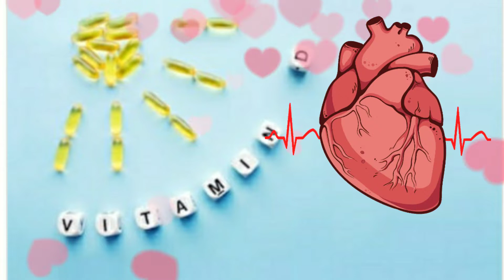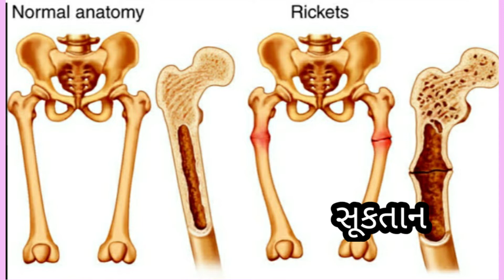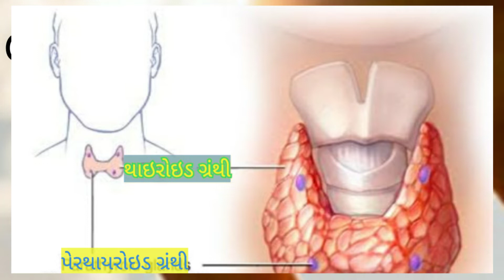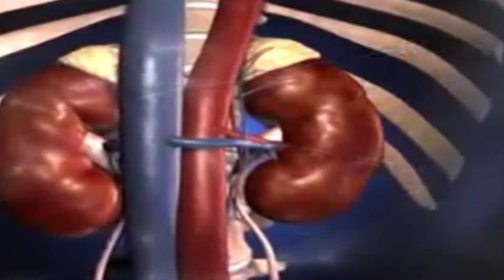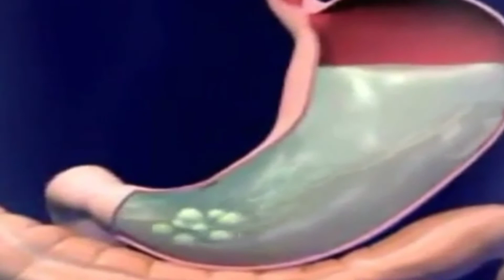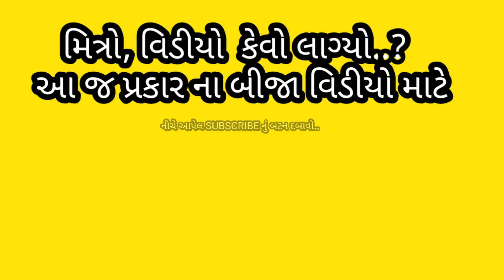વિટામિન ડી ની ઉણપ થી શુ થાય ? ઉણપ ના કારણો, પ્રકારો..વિટામિન ડી ની ખામીગુજરાતી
વિટામિન ડી ની ખામી થી થતા રોગો, ખામી ના કારણો, પ્રકારો...

સાદી અને સરળ ભાષામાં સમજણ.